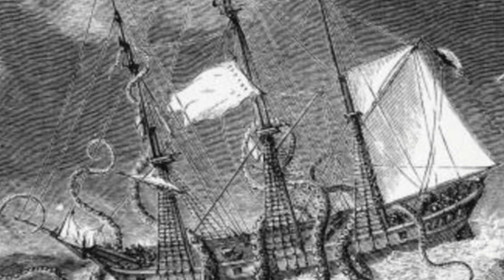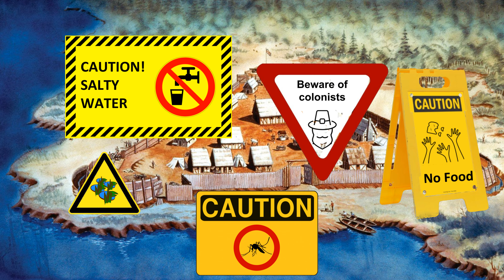Unit 10 Read Aloud: The Founding of Jamestown